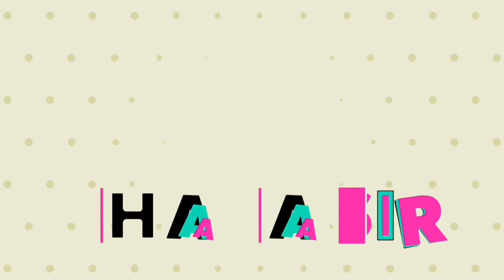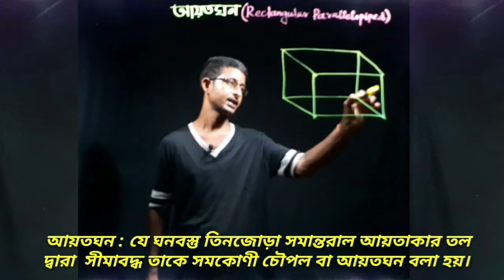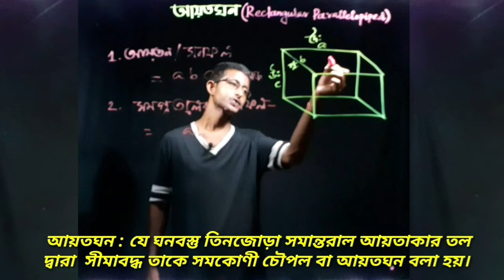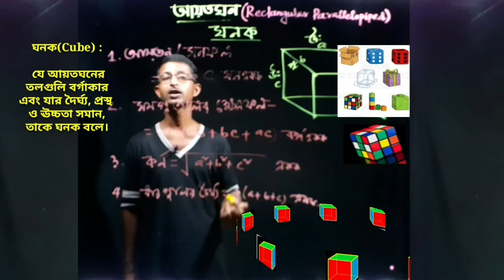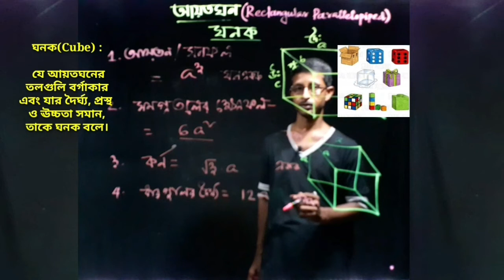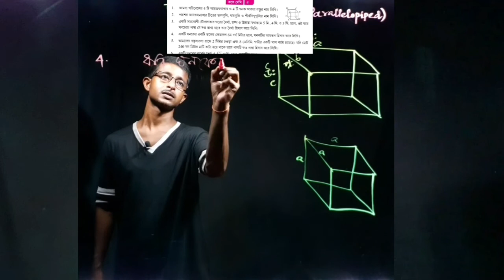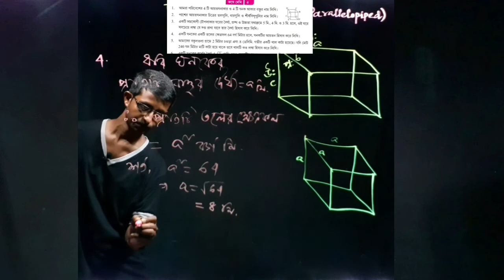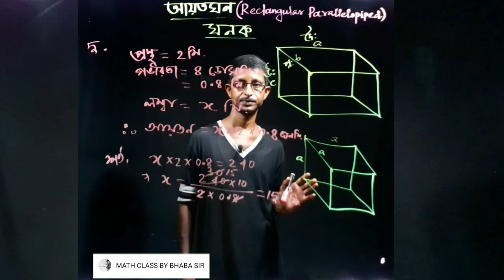আয়তঘন বা সমকোণী চৌপল ও ঘনক | দশম শ্রেনী | গণিত প্রকাশ page -67 | part-1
দশম শ্রেণী,
গণিত প্রকাশ,
Page 67,
আয়তঘন বা সমকোণী চৌপল ও ঘনক,
Rectangular parallelepiped, cuboid, cube.

Presented by Bhaba Sir by Light board .